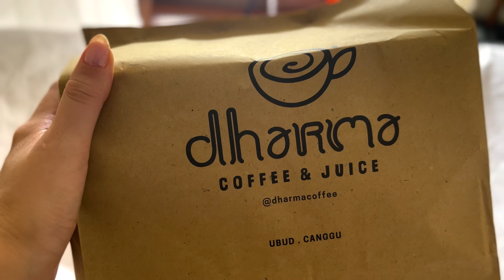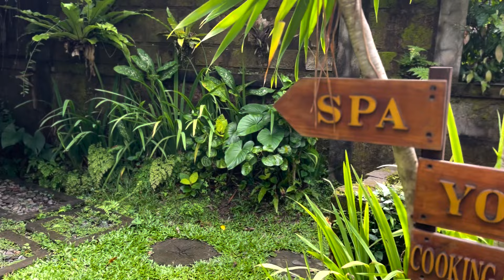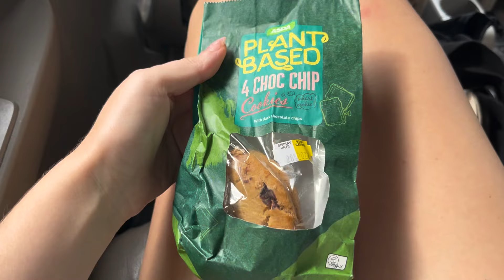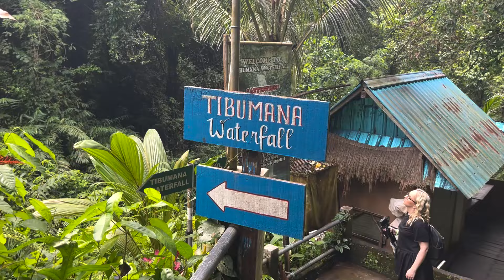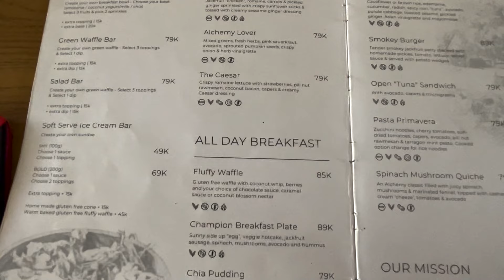Is Bali the Dream Holiday? Travel Vlog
Hello 😊

Welcome to another Asia travel video where I talk a little about Bali. Everyone has preferences of course, my POV is of an anxious traveller who doesn’t like drinking or partying much, and at this point I had been in Asia 14 weeks already.

Things I liked about Bali:

- the lovely Balinese people
- some beautiful hotel spaces
- amazing spas
- lovely nature
- easy to order bikes to ride on with a driver

Things I did not like about Bali:

- the bad infrastructure (roads and travel) made journies very long and windy (if travel sick take this in to consideration)
- the ferries are on a very rocky sea an often are delayed/overturned, so visiting nearby islands is risky
- lots of bike accidents from young travellers new to riding and tricky roads
- party focused and felt a bit like a popularity contest
- beaches arent great for chilling, afew good for surfing

For me there isnt enough good qualities to take me back across the other side of the world to go to Bali, if you want an easier experience i recomment Thailand for a simple holiday, but fo party lovers youll enjoy Bali.